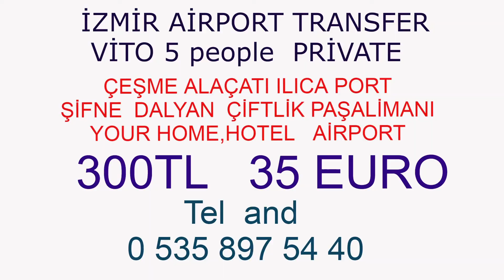izmirairport alaçatı shuttle transfer 80 tl vito vip transfer 300 tl booking cesme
izmir havalimanı alaçatı  bölgesine  shuttle transfer  80 tl  vito vip  transfer   300 tl  OZANSOY WITH MERCEDES VITO VİP VEHICLES INSTEAD OF THE UNDOCUMENTED VEHICLE OF PASSENGER We serve as a shuttle and private transfer to Adnan Menderes Airport as a travel agency. We provide 80 TL shuttle transfer 350 TL 400 TL den with our private vito vehicles. You can trust and recommend. Fortunately, we carry all our bookings without errors. This service up to your hotel is very valuable.
the most convenient cesme alaçatı transfer